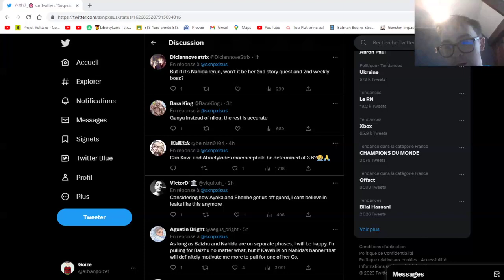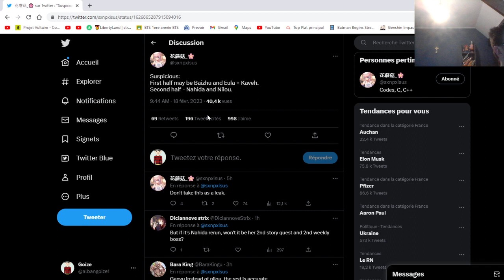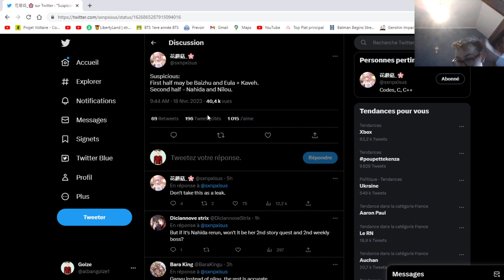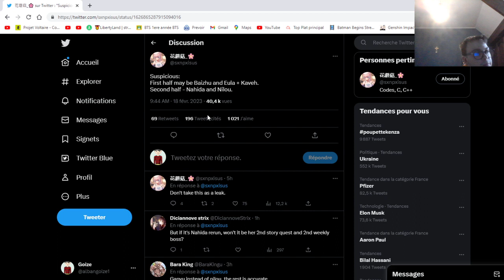Bannières potentielle MAJ 3.6?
Bonjour à tous, nouvelle vidéo sur les potentielles bannières de la 3.6. Etes-vous HYPE par ces bannières. Dites-le moi en commentaire.